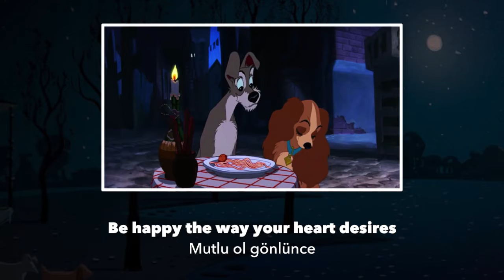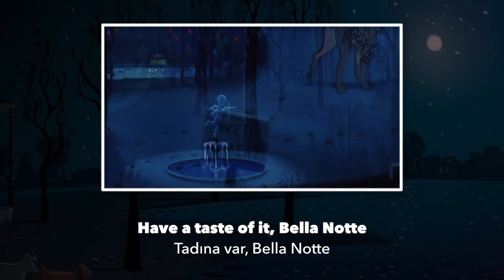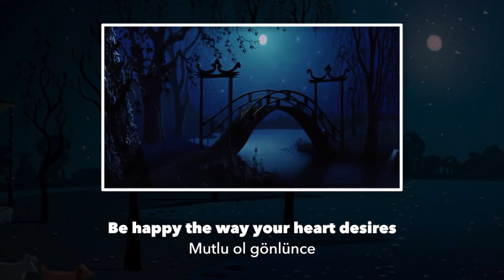Lady and the Tramp - Bella Notte - Turkish (Subs + Trans)